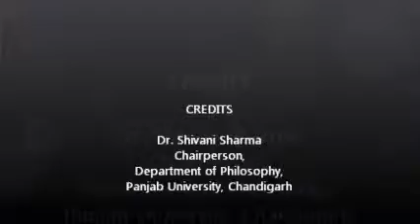Philosophy Teachers' Meet Part-3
Prof. Dharmendra Goel, Professor Emeritus,Department of Philosophy, Panjab University, Chandigarh  delivered his final remarks at Two Day Workshop "Philosophy Teachers' Meet" organised by Department of Philosophy, Panjab University, Chandigarh held on 21st-22nd March, 2013. He is one of the famous scholar of Analytic Tradition. Prof. Goel wrote several books of academic height.